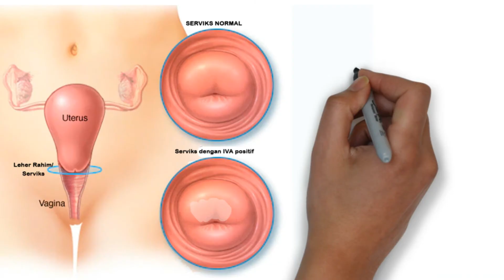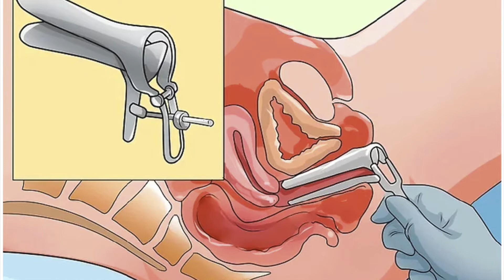IVA TEST DAN SADANIS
Penyuluhan seputar IVA Test dan Pemeriksaan Payudara Klinis (SADANIS)